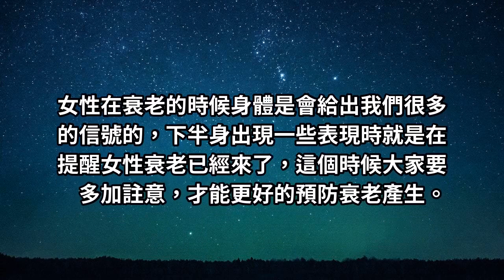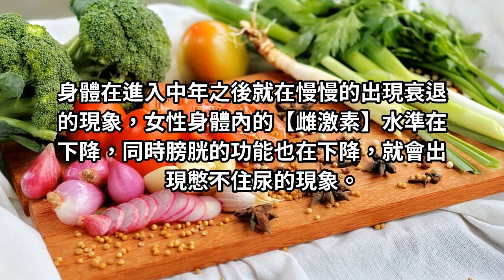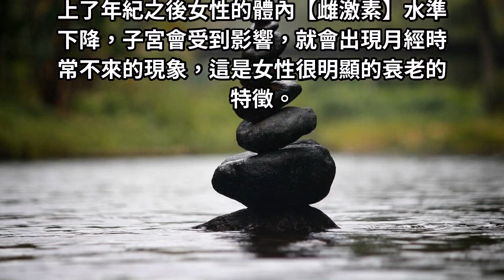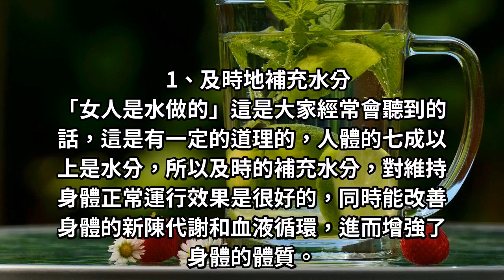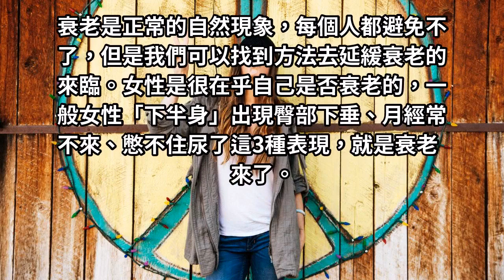女性提前衰老，下半身會有3個表現，一個都沒有，就是還沒衰老喔！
女性在衰老的時候身體是會給出我們很多的信號的，下半身出現一些表現時就是在提醒女性衰老已經來了，這個時候大家要多加註意，才能更好的預防衰老產生。